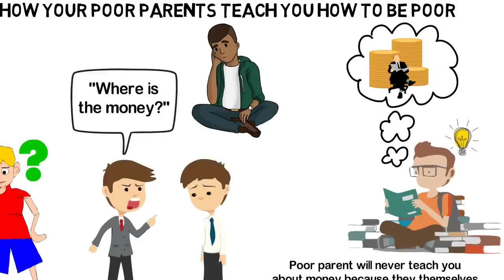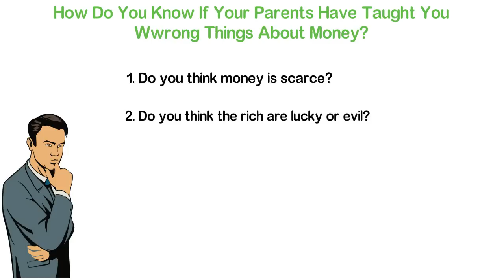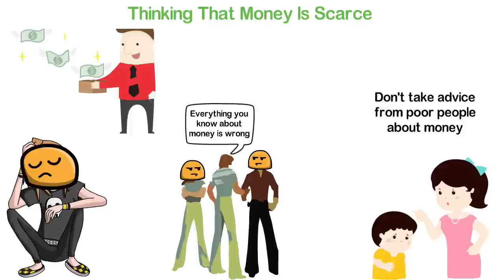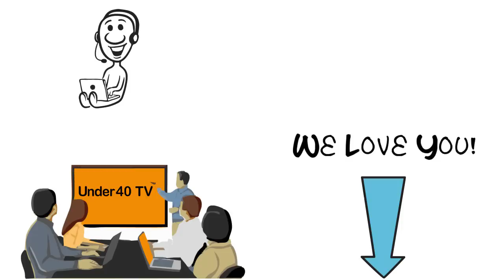This is How Your Parents Taught You to Be Poor ...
I was born into a polygamous family. My father has 10 children and I’m the last child. Growing up, I had a few phobias and probably the most terrible phobia of my first two decades was the fear of asking my father for money. I feared to talk to my father about money and up till this day, even though I’m richer than him now, if I need my father to use his money for me till I have time to repay him, I still feel that fear. It was that terrible.
Whenever I asked him for money, my father often ask me, “Where is the money?”
He also usually cautioned me not to mention a large sum of money. To him, mentioning a lot of money means that I did not understand the fact that money is very scarce.
Another thing is that my father never for once taught me anything about money. Understandably, because he himself doesn’t know anything about money.
However, when I was around 16, I became a close friend to a guy who happened to be reading books and by the time I was 17, I had started reading books about life and money.
I started learning several simple things none of my parents ever taught me about money.  My mindset started changing and I started doing the opposite of what my father taught me to do.